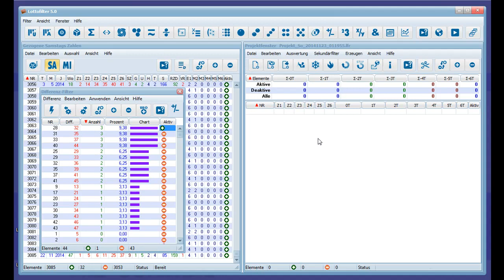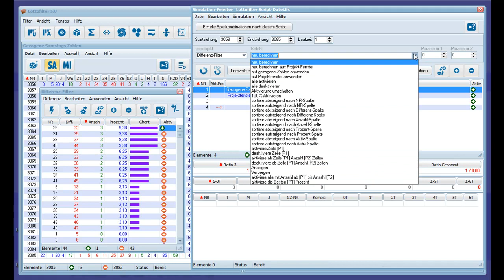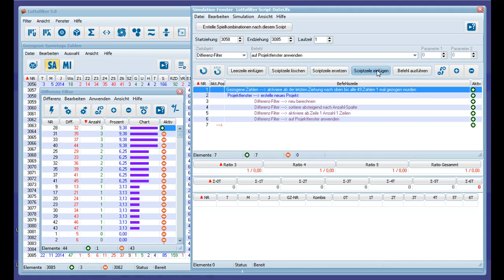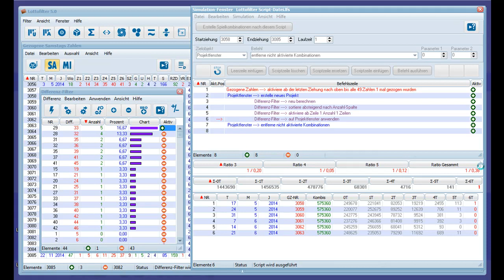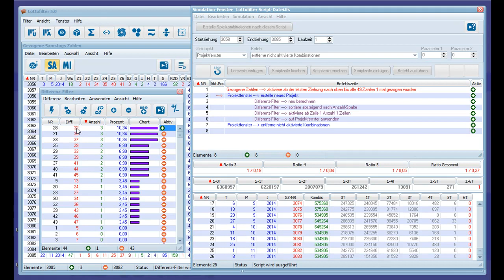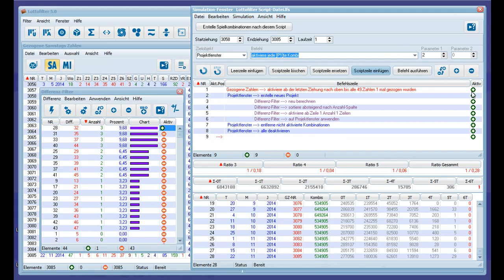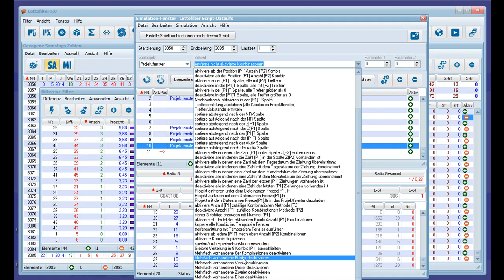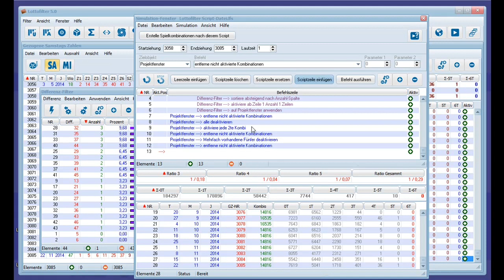Der Differenz-Filter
Hier wird das filtern mit dem Differenz-Filter und das erstellen eines Skriptes für diesen Filter vorgeführt